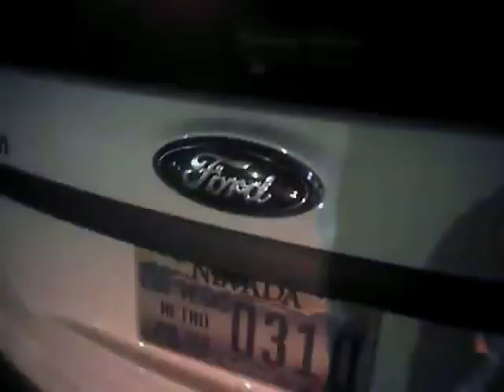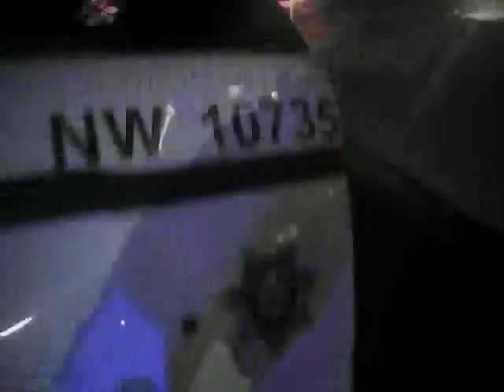Las Vegas Shooting - LVMPD Release #23 (#00379)